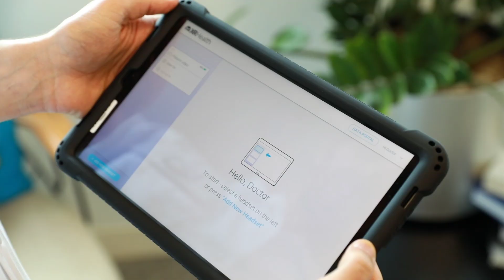Hot Flashes? It's Time to Meet Luna | XRHealth™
Meet Luna, the AI therapist. Luna interacts with you through carefully designed virtual reality environments that engage the brain. Luna knows EXACTLY how to support healing and self-management of pain and hot flashes.
We are now known as XRHealth!